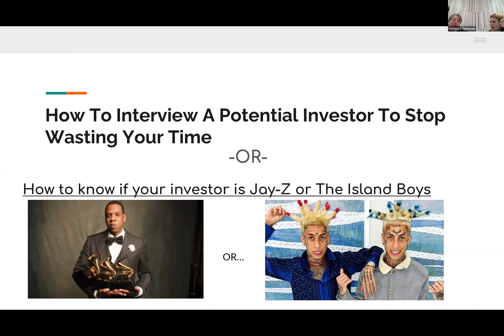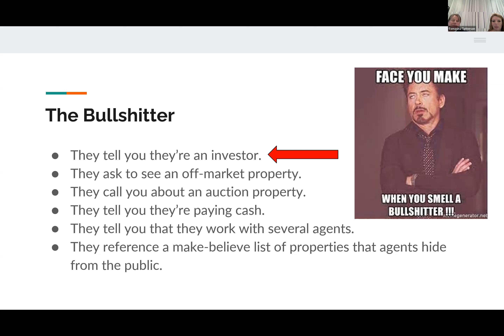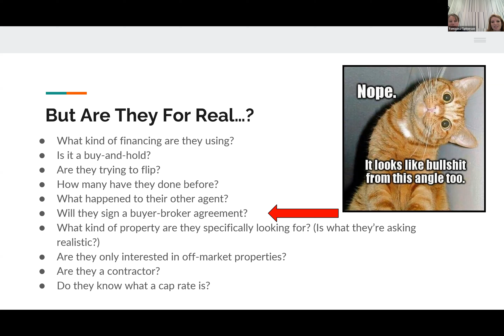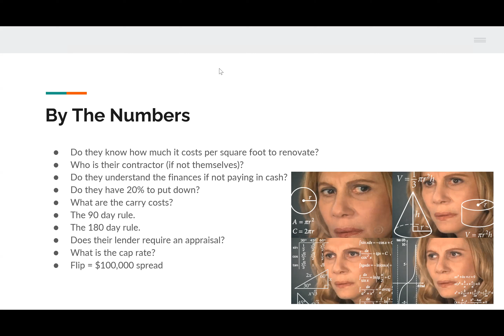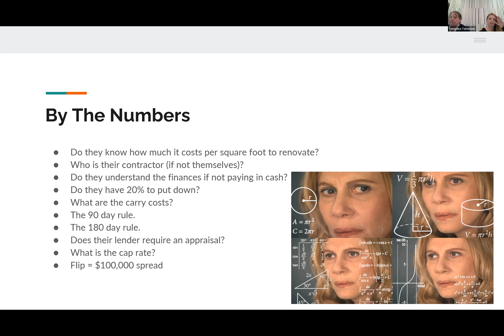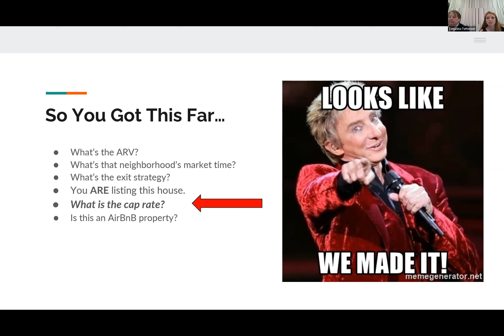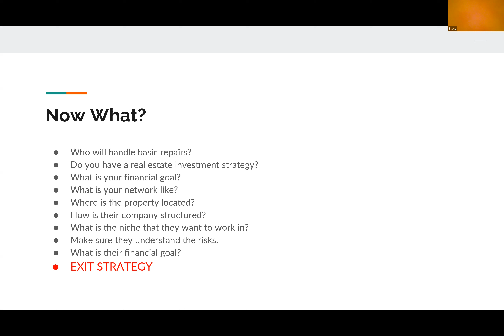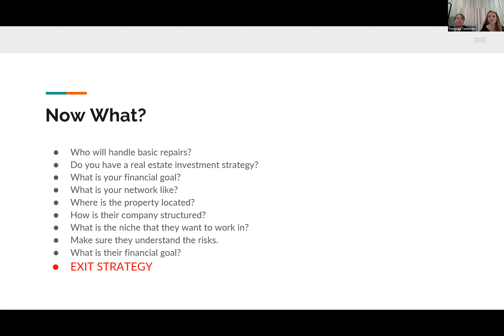Weird Sh*t in Real Estate -Investors